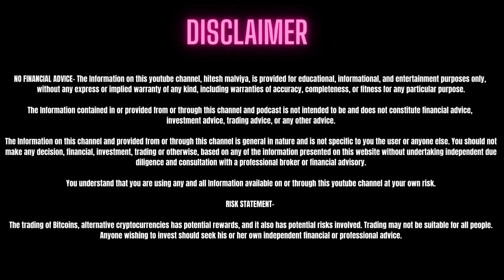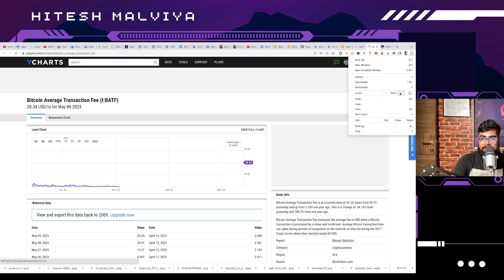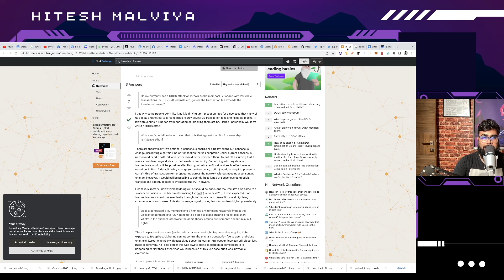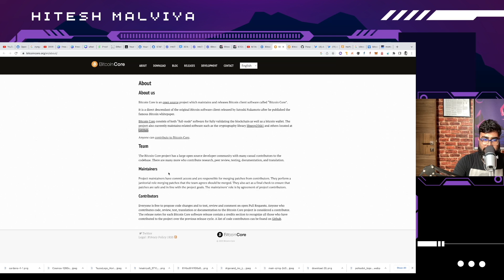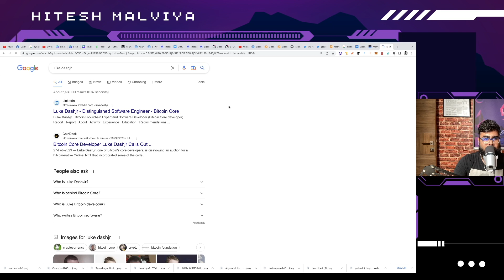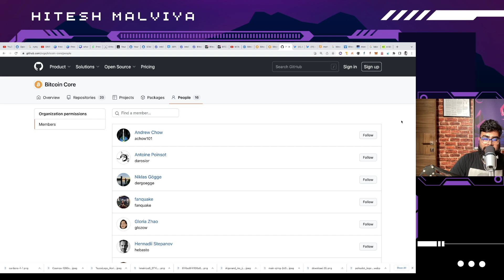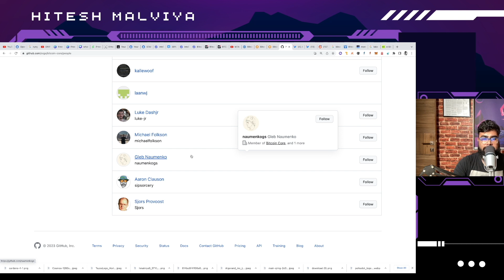Bitcoin may fork again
Bitcoin is facing huge mempool congestion due to the recent exponential growth in number of txs caused by memecoins rally on brc20 ordinals. some of the bitcoin core members are against ordinals, and miners are enjoying their increased profits. There is a civil war happening between miners, and developers, and the outcome of this decide the future of bitcoin. I discussed everything about this subject in the video.

TimeStamps:

00:00 Intro
01:53 High Transaction Fees
04:11 Taproot
06:04 Memecoins on BRC20
07:51 Bitcoin Core Team
09:29 Luke dislikes ordinals
11:21 Miners like ordinals
13:00 Outro

Why Bitcoin is NOT Truly Decentralized